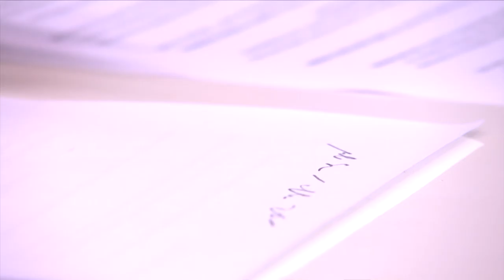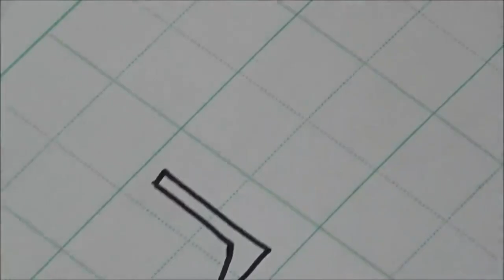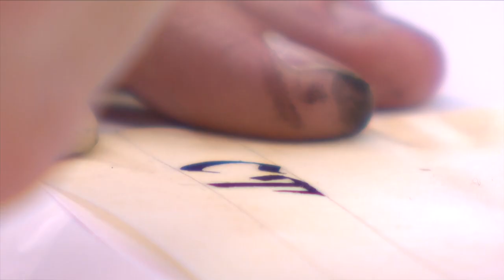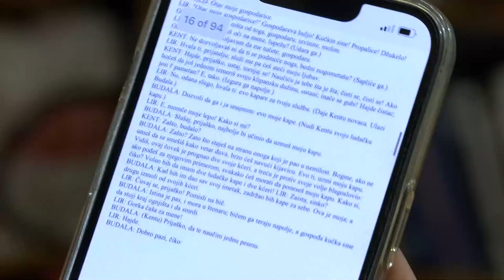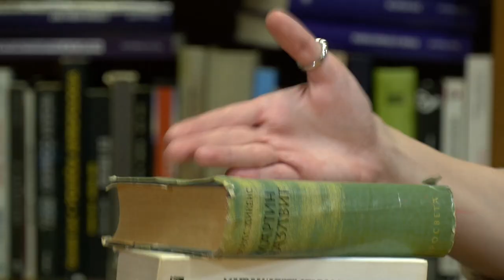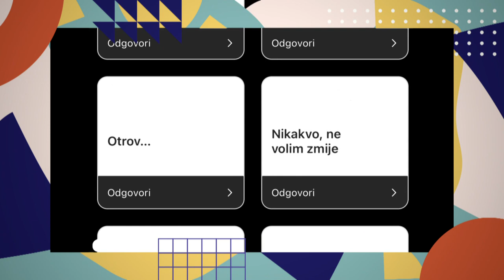Studio znanja: Kultura pisanja, 9.6.2023.